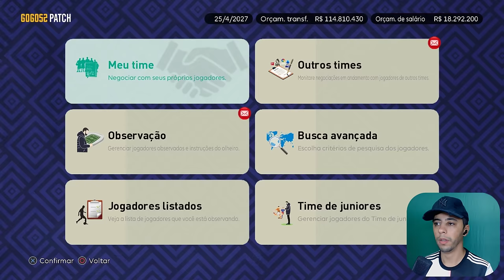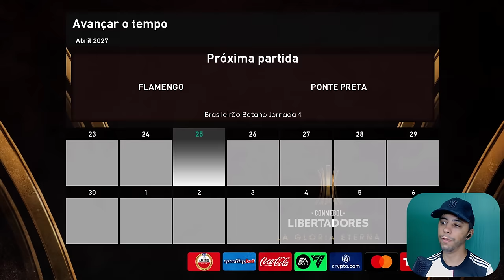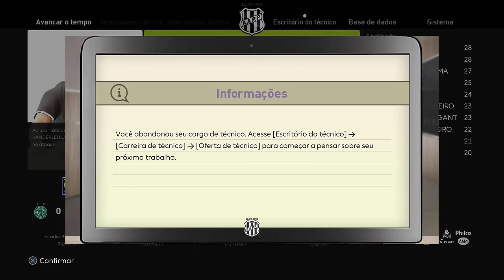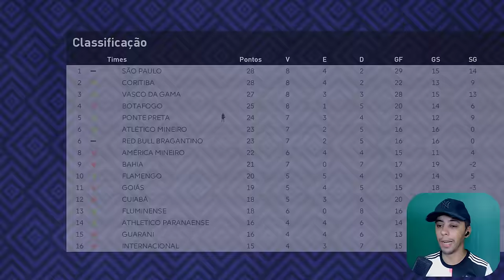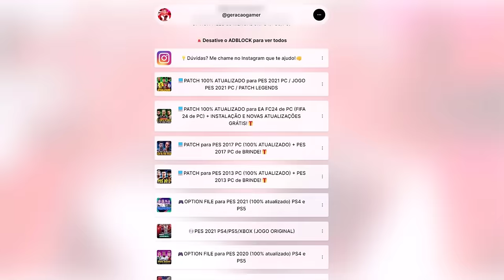COMPREI O NEYMAR E FUI DEMITIDO!! MEU NOVO TIME É... - Master League #52 | PES 2021 PATCH 2025